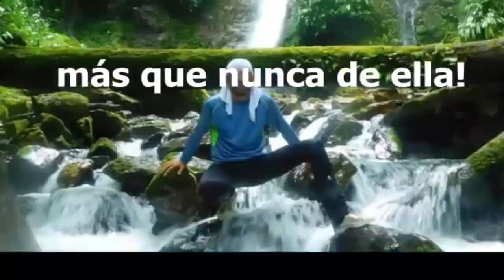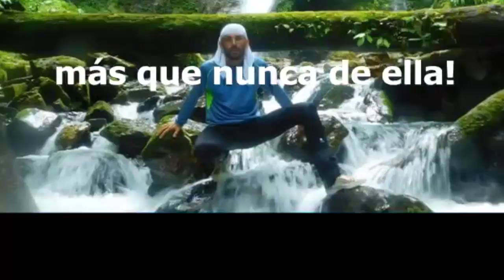Granadina hará parte de Expedición Odisea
15 Colombianos harán parte de expedición odisea un recorrido por el continente Americano